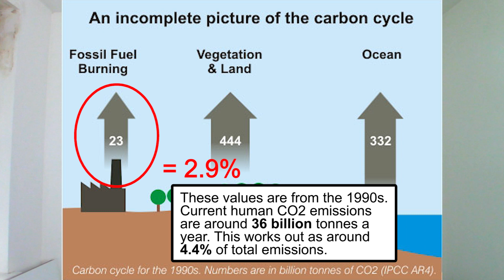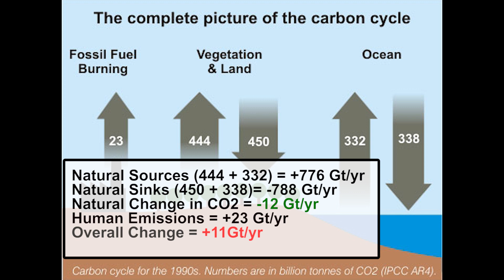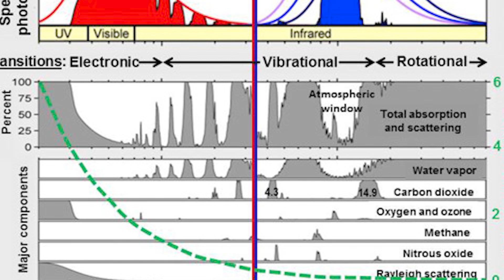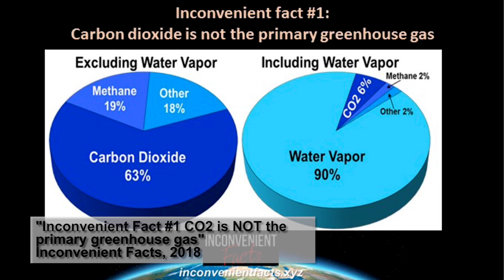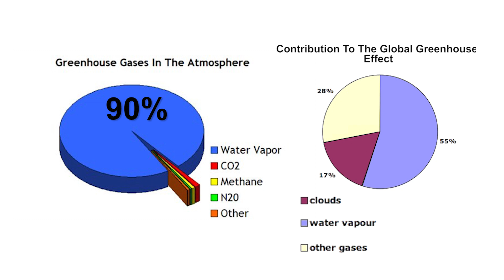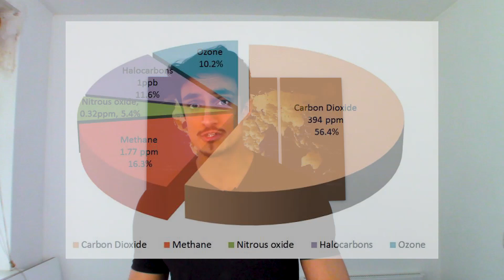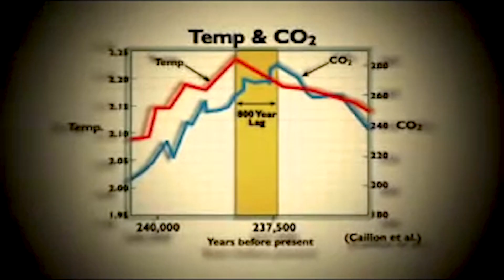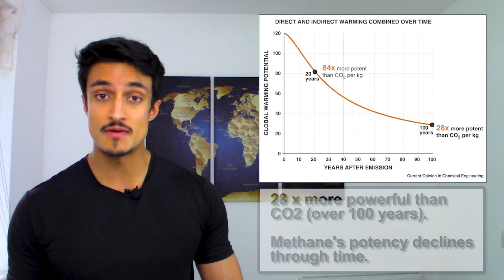The most Important greenhouse gas (Not as obvious as you think!)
What is the most important greenhouse gas? Climate Skeptics often spread misinformation about  greenhouse gases. Here we fact-check and debunk some of their claims and explain some of the science behind climate change.

Water Vapour is 80% of all greenhouse gases by mass ~90% by volume

Cretaceous had ocean T of up to 35C and iceless poles

Map of the Cretaceous World: Mannion, P. D. (2013). &quot;The latitudinal biodiversity gradient through deep time&quot;. Trends in Ecology and Evolution 29 (1).

Dinosaur image credit: Life reconstruction of Origolestes lii. Image credit: Chuang Zhao.